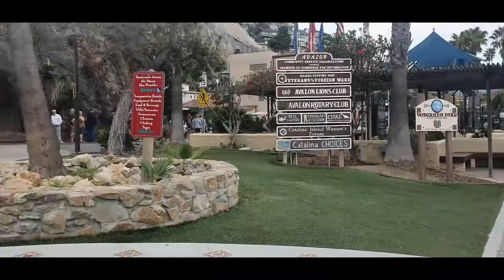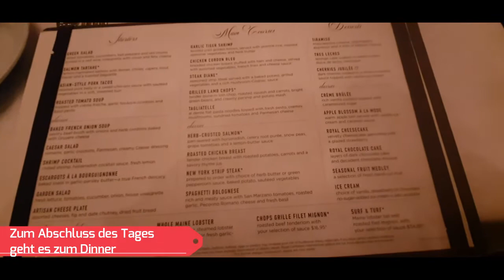Vlog 3: Tiererlebnis, zauberhafter Ort, tolle Eisshow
In diesem Vlog zeige ich euch unseren ersten Landgang auf der Kurzkreuzfahrt: Catalina Island. Aber vorher gab es noch ein tierisches Highlight! Zurück an Bord durften wir abends wieder eine super Eisshow erleben.